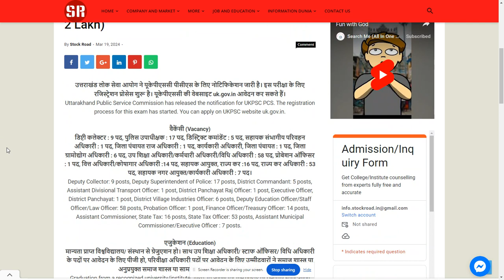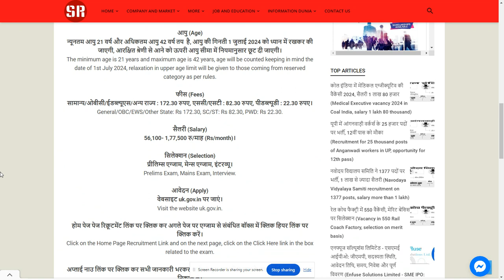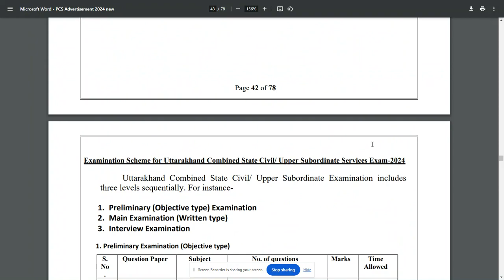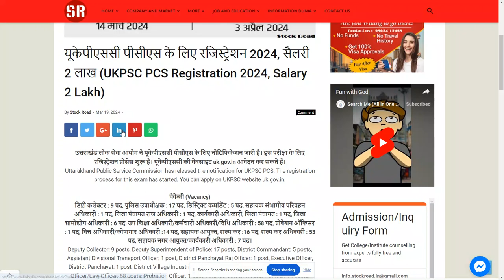Application for UKPSC PCS Exam 2024,Apply now.---SearchMe (All-in-one-dunia)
यूकेपीएससी पीसीएस के लिए रजिस्ट्रेशन 2024, सैलरी 2 लाख  (UKPSC PCS Registration 2024, Salary 2 Lakh)